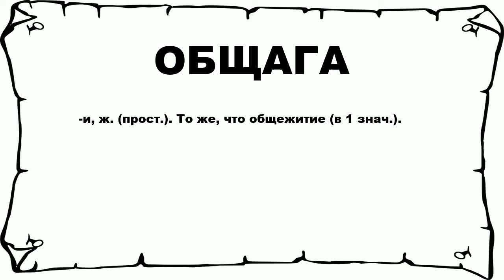ОБЩАГА - что это такое? значение и описание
Хочешь знать что значит ОБЩАГА? тогда слушай до конца. n n -и, ж. (прост.). То же, что общежитие (в 1 знач.). n n Больше слов